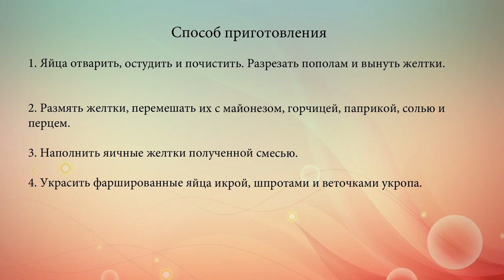Фаршированные яйца с икрой и шпротами на Новый год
Не знаешь, что приготовить на Новый год? Мы выбрали для тебя рецепт простой и оригинальной закуски, которая непременно понравится гостям.